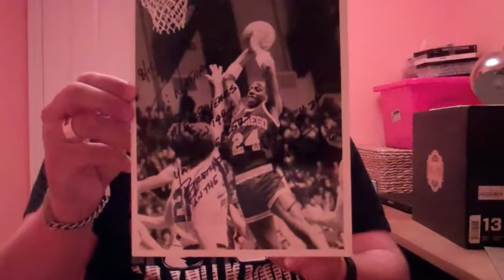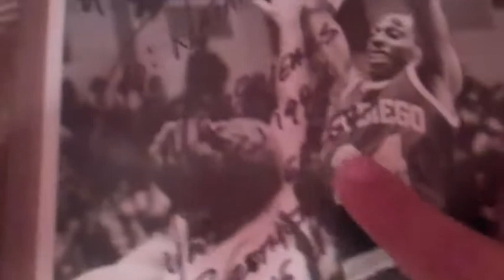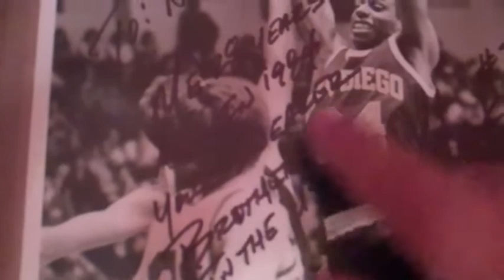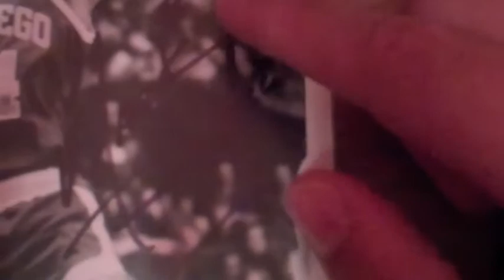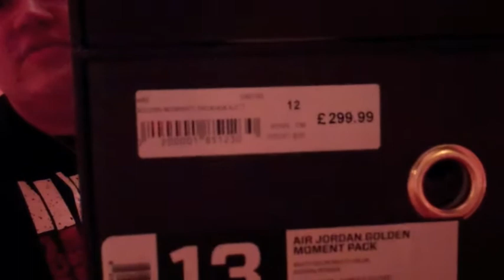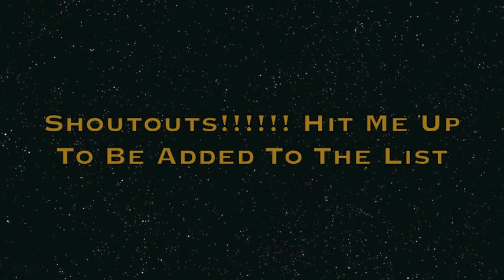Air Jordan Gold Medal Pack / Golden Moments Pack GMP & Gift From Jumpmanbostic On Feet Review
What's Up Everyone It's NateDoggyDogg52 Back Again With More Heat! This Was An Extra Special Cop For Me As It Is My First Jordan Pack & The First Pack For Over 5 Years. I Managed To Get These Through The Company I Work For Foot Asylum. Love These Sneakers For There Uniqueness And 20 Year Anniversary Of The Dream Team Hence The Name Of The Pack !!!

Thanks

NateDoggyDogg52